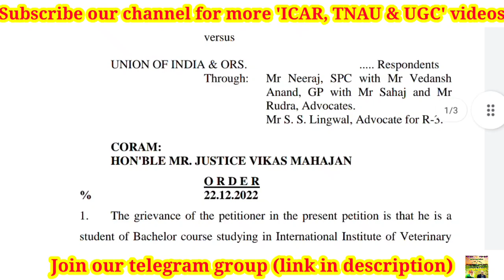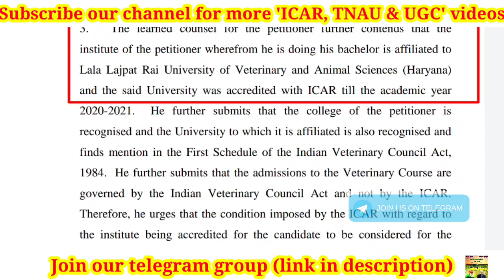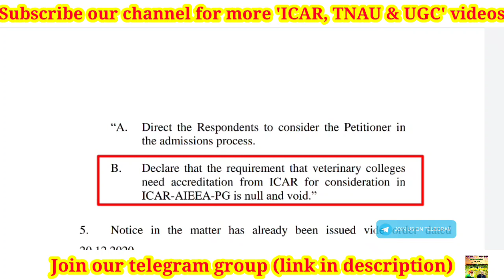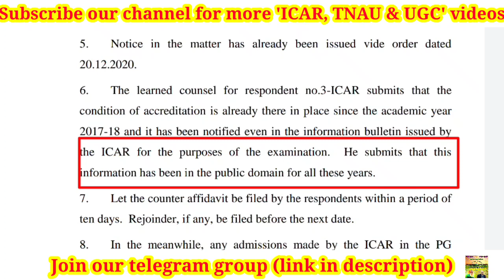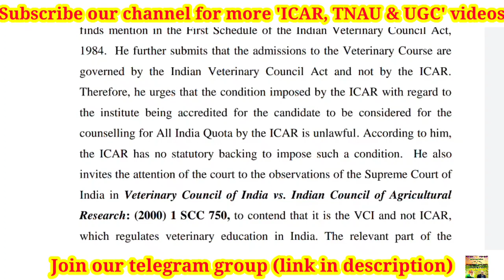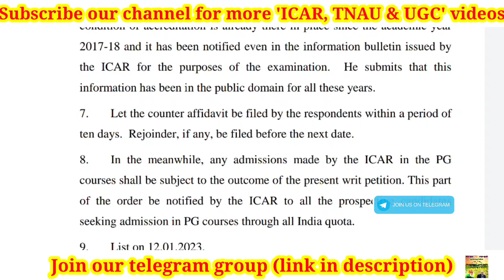What ICAR tells from this court order notice? | Important information to all ICAR PG PhD candidates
Video by
E. SENTHAMIL PhD Scholar (Agronomy)
UASD